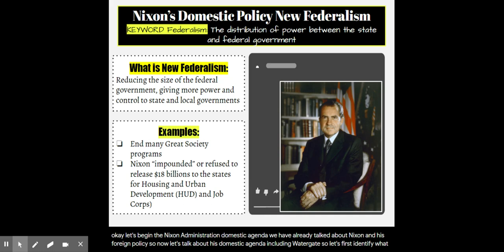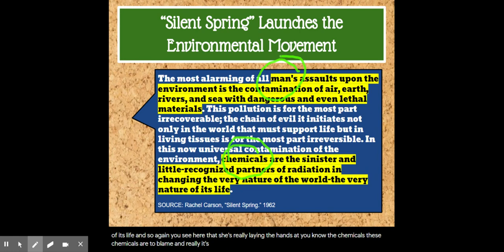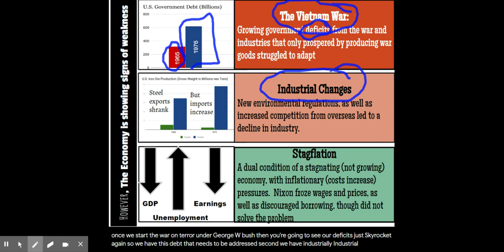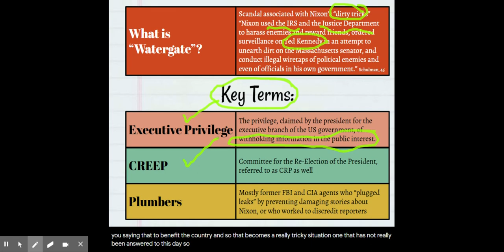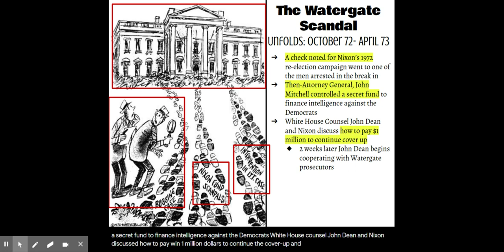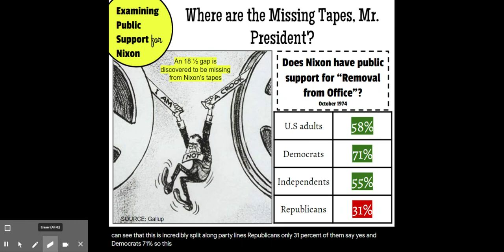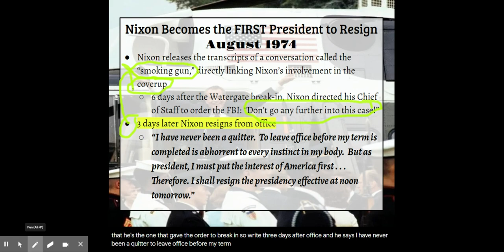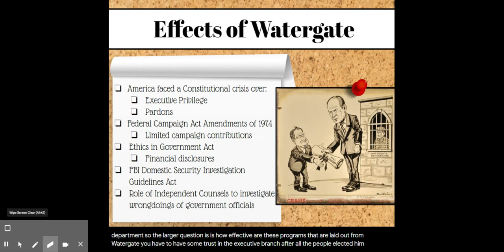FRENCH Nixon Administration: Domestic - Google Slides